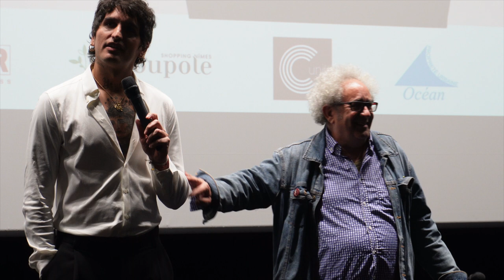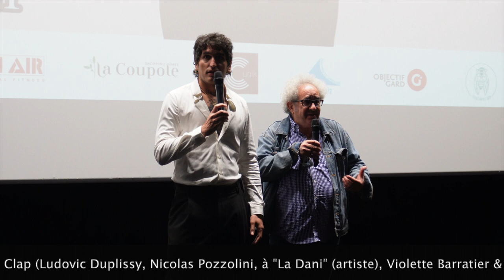FESTIVAL DU FILM ESPAGNOL 2° : "La Dani" acteur Te Estoy Amando Locamente CGR Nîmes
Au CGR Nîmes, lors de la 2ème édition